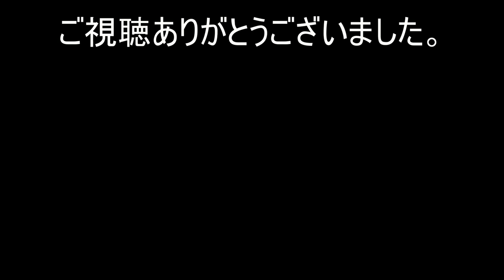あいきたび42回目まだまだひっぱるよ。高知市をあいきたび。go pro 6とスタビライザーで自転車動画。4k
先週高知市内で撮影した自転車動画です。以外にも好評のようで、ボツかなと思っていた神田方面の動画をひっぱりだしてきました。神田後半も時間があれば公開していきますね。

撮影機器
go pro hero 6
go pro karma grip
go pro seeker
tascam dr-05
Rolandバイノーラルマイク　CS-10EM